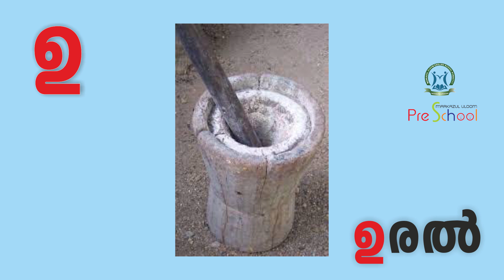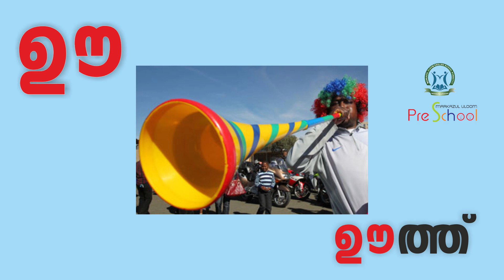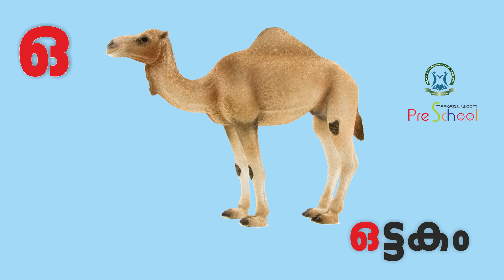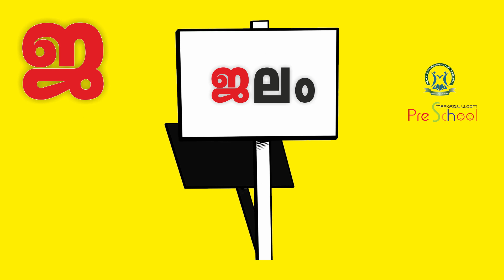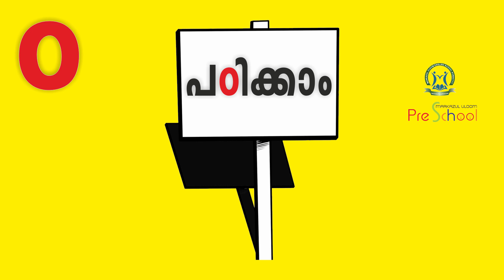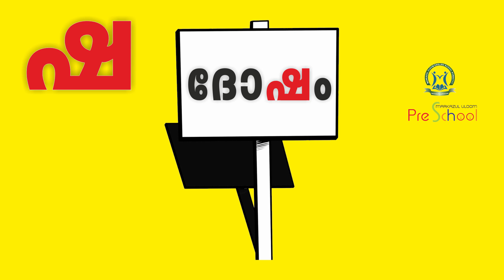RECALLING CLASS I Online Malayalam Class (20) | Base 2 | Markazul Uloom Pre School | Konodotty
RECALLING CLASS OnlineMalayalamClass (20) | Base 2